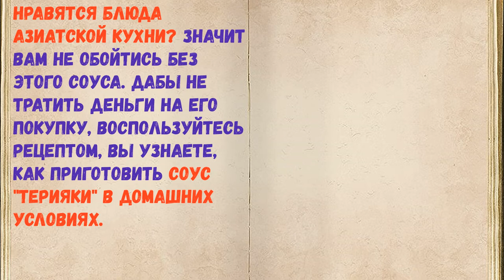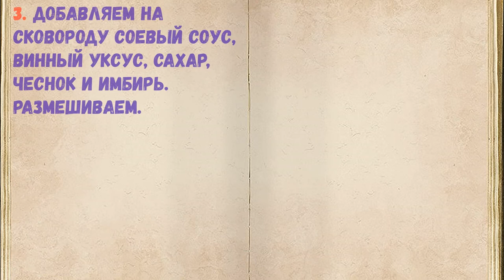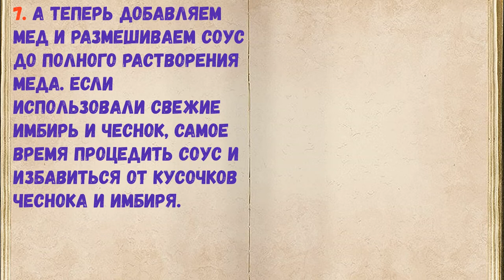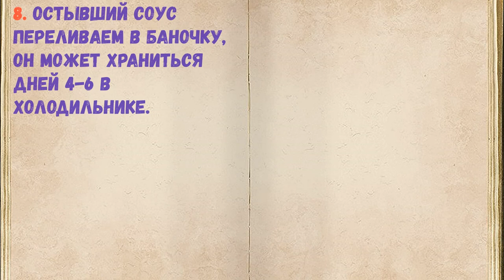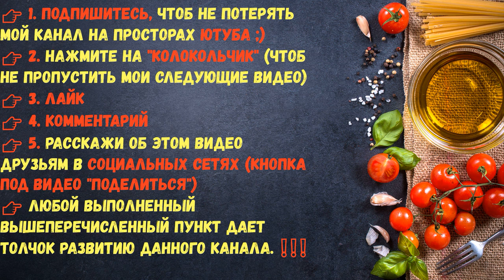Соус "Терияки" В Домашних Условиях / Книга Рецептов / Bon Appetit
👉Ингредиенты - 0:14